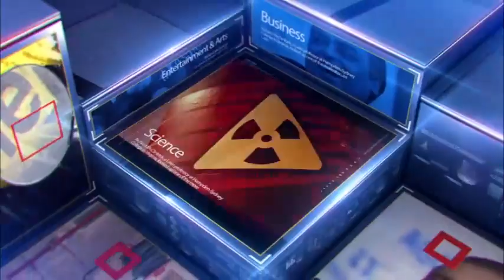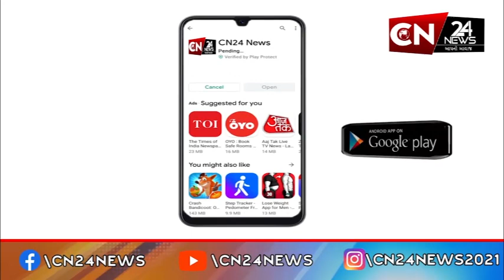બૉલીવુડ : અભિનેત્રી શિલ્પા શેટ્ટીએ કર્યું બાપ્પાનું ધામધુમથી સ્વાગત